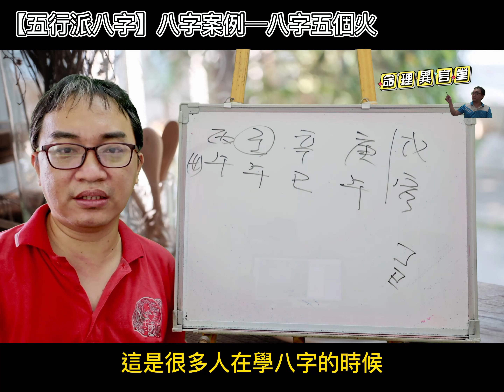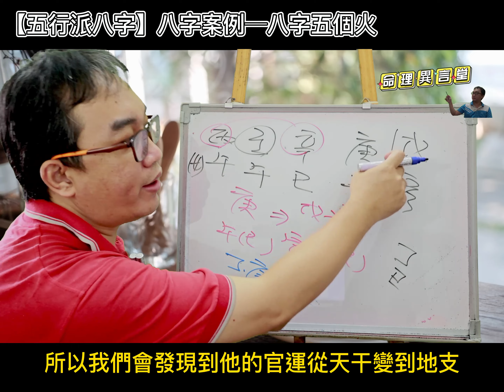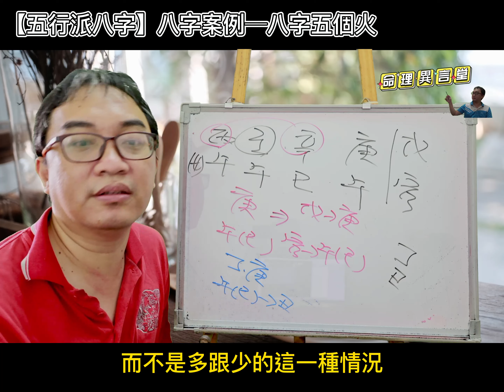【五行派八字】八字案例─八字五個火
八字案例─八字五個火

八字中有五個火，請問會如何？

我們看到這八字的情況，第一眼會看到這八字地支全是火，都是財的情況，那這樣子財旺一定就是財運好囉！答案不一定的，要看火的情況而定。

這種八字要是地支少一個火，基本上財運就會問題連連，畢竟多變少就很容易出現不好的情況。所以就財運來講，這八字可以說從財，但其實就是不要讓地支的火受傷。官運是這八字比較差的地方，不過此時大運戊土很給力，當然明年他就換大運了，不過地支走丑土，所以基本上還是可以維持官運的好。

【推荐影片】

【五行派八字】八字案例─創業？

服務項目(先預約)
3.八字批命(流年)3600、取名3600、勘宅12000、姓名鑒定500
4.Line：s12860990、微信：s12860990
7.服務地點：高雄市大社區萬金路82-7號(楠梓火車站前的旗楠路一路直走便可看見萬金路)